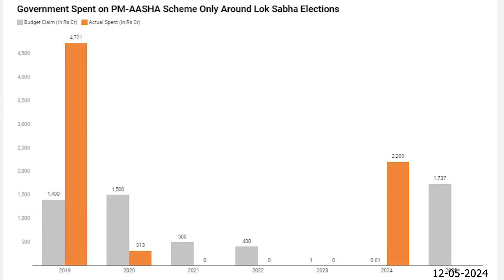മോദി മുക്കിയത് 15000 കോടി...!!!